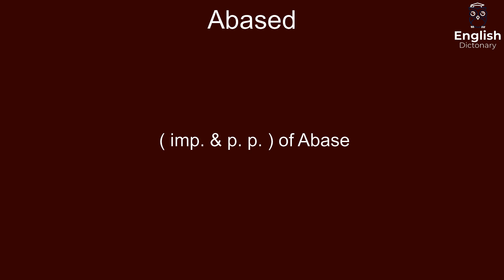Abased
( imp. & p. p. ) of Abase